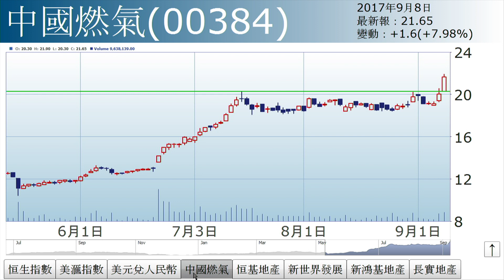李國慶：滙市與地產（2017年9月8日）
【香港經濟日報】《投資理財》主編李國慶表示，至於恒指短期會否跌得深要看兩因素，第一，北韓會否於明天再射導彈；第二，要看美國縮表的可能性。……（更多內容：